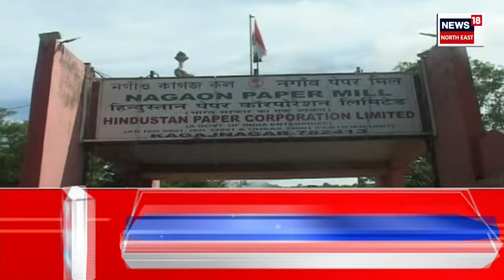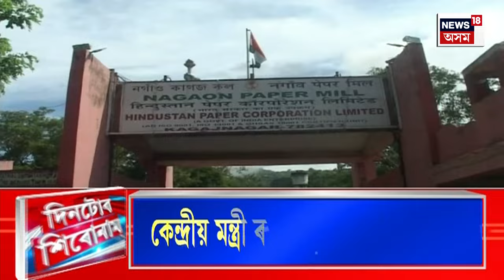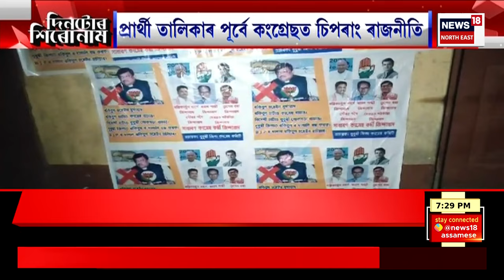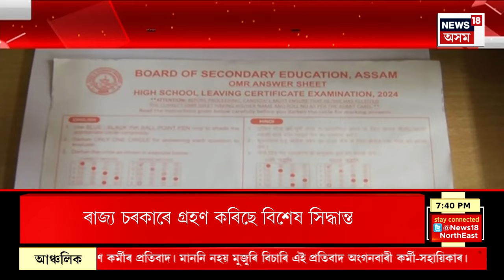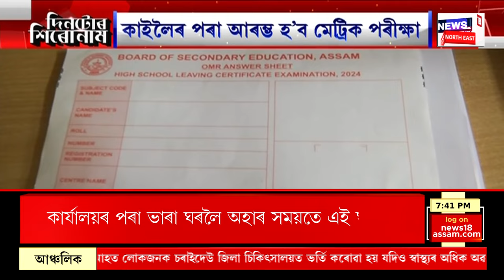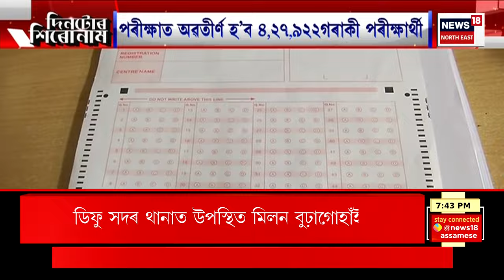Assam News | ৰাজপথতে যুৱতীক নিৰ্যাতন অচিনাকি দুৰ্বৃত্তৰ | ভাড়াঘৰত প্ৰৱেশ কৰা সময়ত দেহত স্পৰ্শ